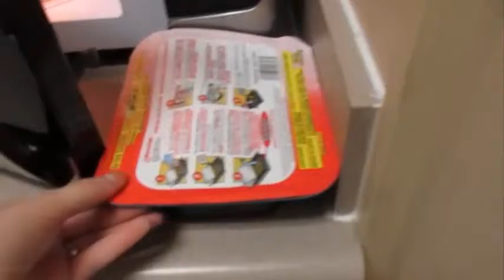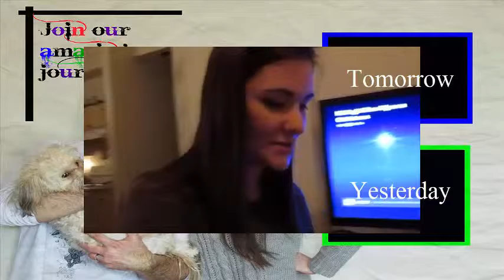Eating my Hair! 12/10/15 Day:1020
The Shoutout will be within the week that you sunscibed to the family due to the crazy work schedule.

Thank you for coming along with us on our crazy journy. YEAR 3!

COME SEE US STREAM VIDEO GAMES!
Friday-Sunday @ 6pm-12am Central Standard U.S Time
Keep up with Mike's twitter for updates!